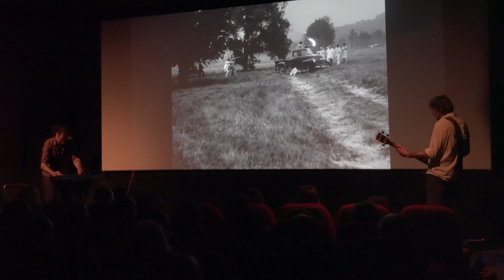Paris l'été au jour le jour - Épisode 6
😍 Retour en images sur les spectacles de ces derniers jours ! Et on entre avec panache dans la dernière semaine du festival 💃

Images : Gestuelle et Tony Quemere
Montage : Gestuelle